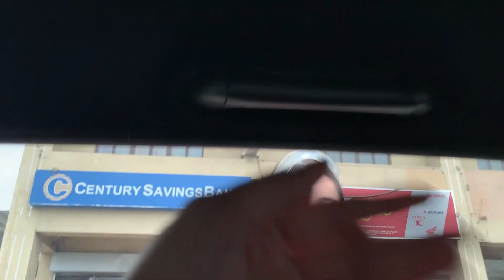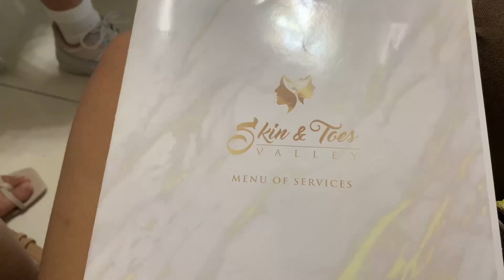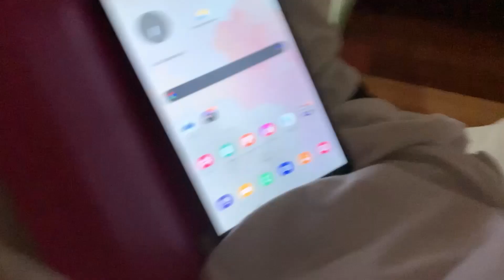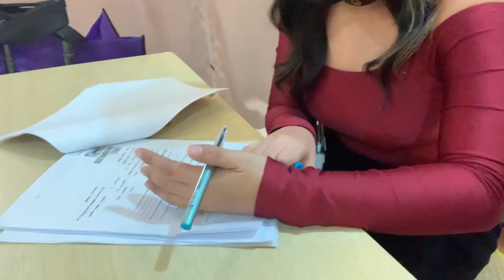LOL TV5 EXPERIENCE + SKIN AND TOES VALLEY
Hi guys! I'm really sorry if natagalan sa pag upload. Tambak ng school works nung nakaraan eh. Pero ayon I hope hindi na kayo mabitin sa vlog na to kasi yun yung reklamo ninyo palagi HAHAHAHA

I will take this opportunity to thank you guys for supporting me and by simply tagging me on your posts while watching the show really means a lot to me. I may not be able to reply on all of your greetings but please do know that I appreciate each and everyone of you! Ibang klase kayong maproud! Nakakataba ng pisngi! To my family, friends, team siopao and admins, thank you for choosing to be with me through out my journey. I love you all!!!

Also, I would like to thank Skin and Toes Valley for having us! Thank you for the great service and for accommodating us.

You guys also need a pamper day and don't think twice on spending your day with Skin and Toes Valley, besides on having an affordable treatments you'll feel at home with the clinic's relaxing ambiance and accommodating staffs.

*The staffs are vaccinated and tested to assure everyone's safety.

VISIT SKIN AND TOES VALLEY AT:
LAB Bldg, San Gregorio St, Poblacion Uno, Indang, 4122 Cavite

Lyka:
noblezaceline

cong tv,brusko brothers,alex gonzaga,ivana lawi,nianna guerrero,tiktoker,netflix,drama,Trending,lifestyle,LOL TV5 EXPERIENCE,SKIN AND TOES VALLEY,Celine Nobleza,Most Watched Video,Heart touching video